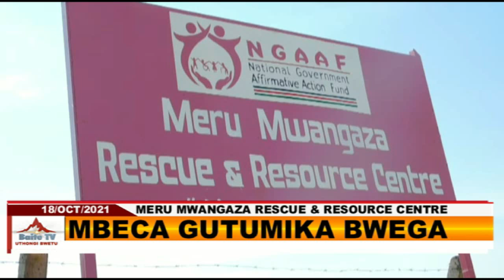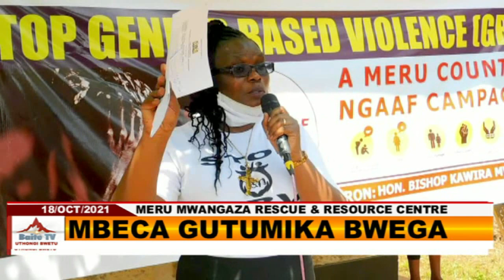KAWIRA MWANGAZA: MEET THE ONLY WOMAN IN HISTORY TO HAVE BUILT SH40M GBV CENTRE